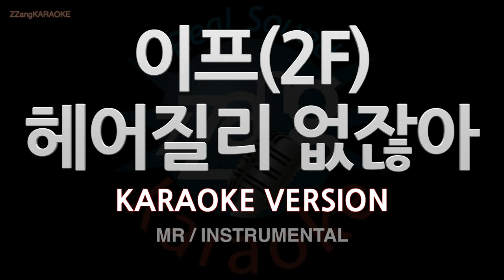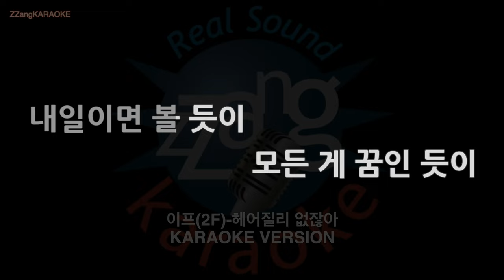[짱가라오케/노래방] 이프(2F)-헤어질리 없잖아 (MR/Instrumental) [ZZang KARAOKE]